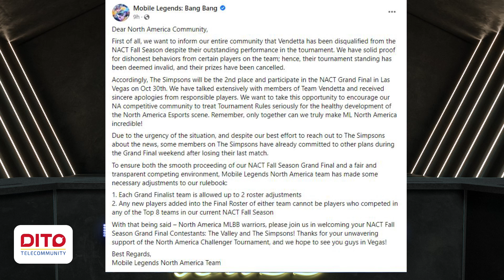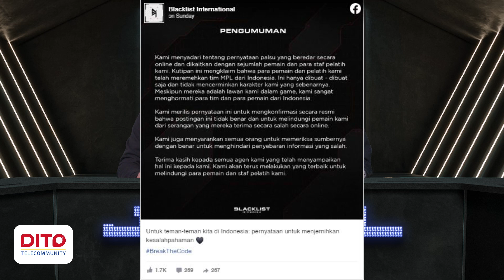WHY KELRA PICKED LESLEY? | BLACKLIST WINS MPL PH SEASON 10 | KAIRI DOMINATES MPL INDONESIA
Bakit nga ba nag-pick ng Lesley ang Smart Omega sa MPL PH S10 playoffs? Ito ang opinyon ni Bren Esports coach Pauloxpert dito
Blacklist International are once again the champions of MPL PH Season 10
North American team got eliminated in NACT because of cheating?
ONIC Esports dethrone RRQ Hoshi, wins third MPL ID title since Season 8
MPL Invitational (MPLI) 2022: Teams, Schedule, Results, and More Details
Blacklist International Warns Fans About Fake Quotes Circulating Online
ECHO PH successfully denies defending MPL champs
Wise surprises with off-meta jungle Fredrinn, helps Blacklist International win M4 ticket